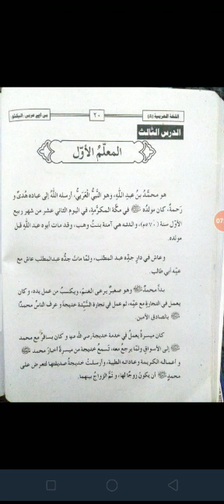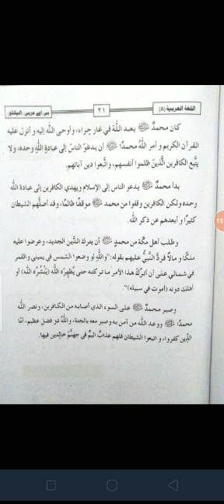تھرڈ ایئر معھد عربی سبق نمبر 5الدرس الثالث مکمل ترجمہ